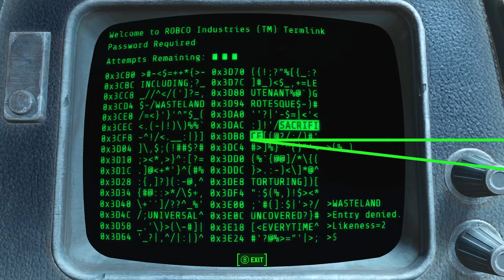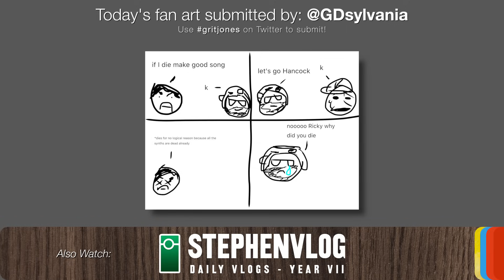Fallout 4 #85 - "Railroad HQ"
The Railroad are an... interesting bunch. We'll meet everyone in the HQ today.